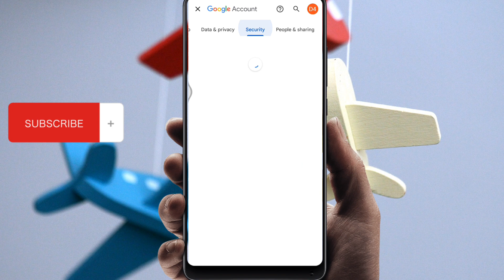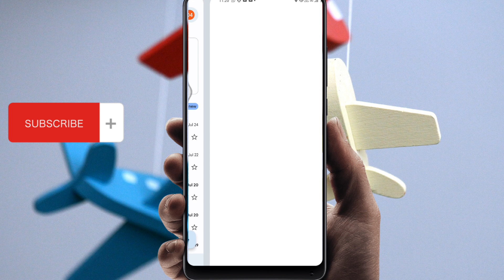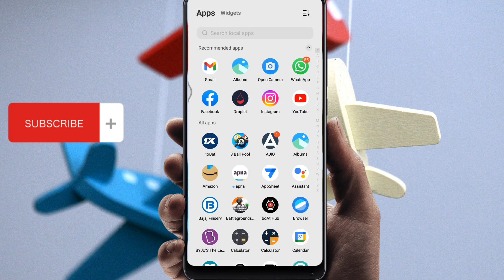Google Account Android phone se Remove kaise kare|How to remove Google account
Hello friends main iss video me bataya hun ki Google account apne mobile se kaise remove kare Delete Nahi remove kaise kare Apne mobile phone se email account remove kaise kare how to remove Gmail account on Android phone
Query questions
1 How to remove Gmail account from Android phone
2 how to remove Gmail account from mobile phone permanently